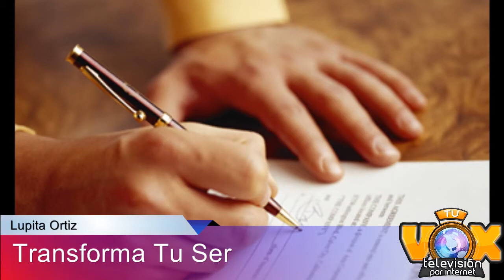Transforma Tu Ser 28/07/2015